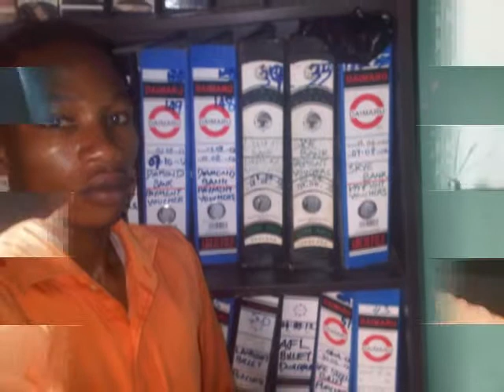4_0001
dvd photo slide show for me and my friends